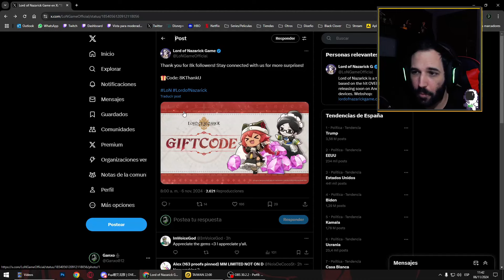¡SUBE EL PODER CON LAS RUNAS! + CODIGO DE 300 GEMAS | OVERLORD LORD OF NAZARICK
Aqui os dejo un video sobre como aprovechar mas las runas para subir el poder + codigo de 300 gemas en overlord lord of nazarick

🌐➡ REDES